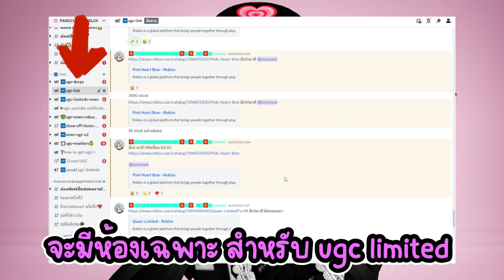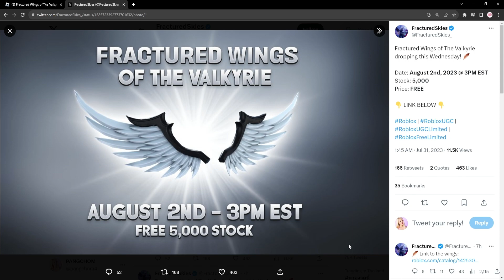ROBLOX FREE ITEM | สอนรับของฟรี " ปีกสีเทา " โคตรเท่ แจกเยอะมาก ห้ามพลาดเด็ดขาด !